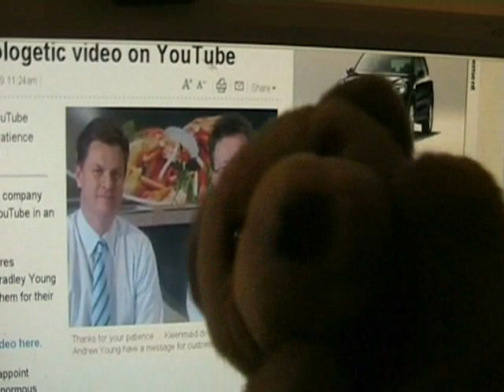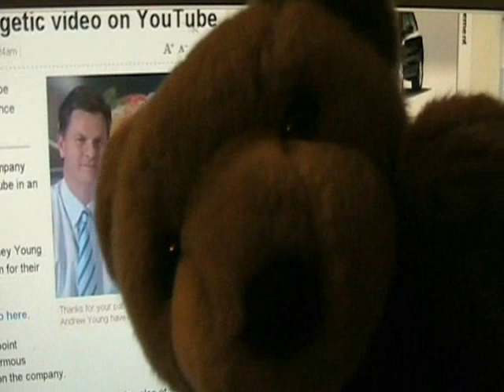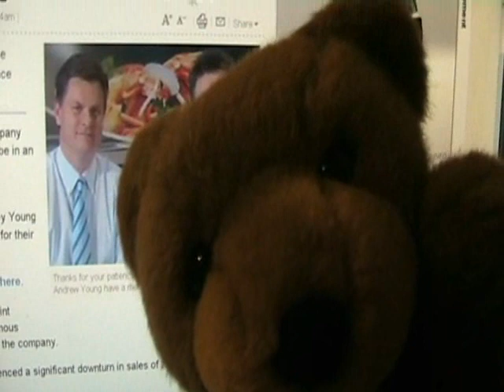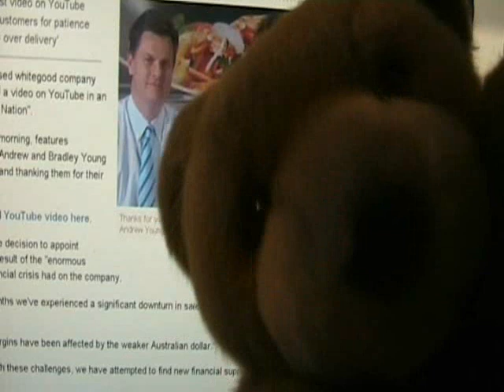Kleenmaid Company Directors Update1!!!!!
The Kleenmaid company has been bankrupted and their trade practices are being hotly debated.
Ted is very upset with them for accepting deposits for good, that Kleenmaid knew they could not deliver.